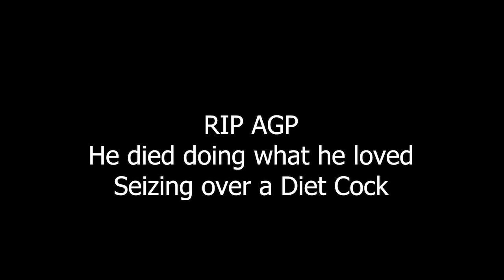YTP AGP Dies to Ebloa Alt End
So the original was posted to the Qcow2 Archive but me being me I accidentally made an alternate ending forgetting the fact I had plans to make a different ending so here is an alternate ending.

Editor - Blu

Co Editors - None